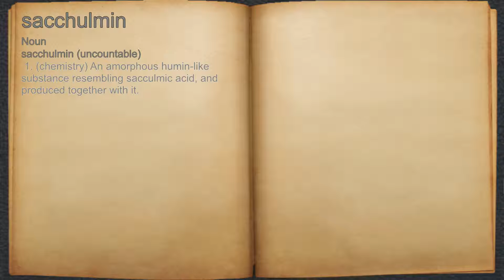What does sacchulmin mean?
A spoken definition of sacchulmin.

Intro Sound:
Typewriter - Tamskp